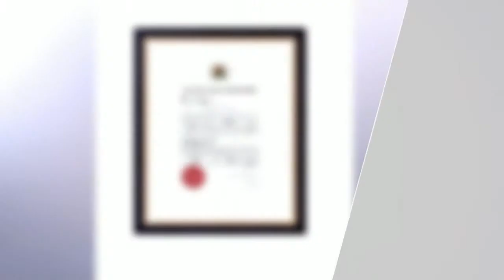Larson-Juhl Hudson Moulding Release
The HUDSON collection is inspired by the iconic Hudson River School of classic American painters and offers the perfect balance of traditional high end detailing with classic frame design. A great choice for modern prints and transitional paintings.